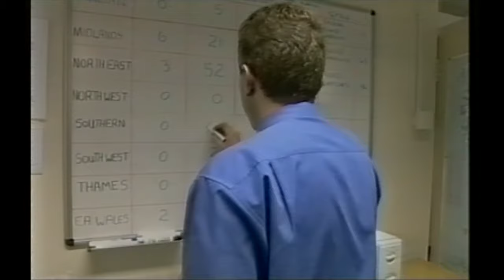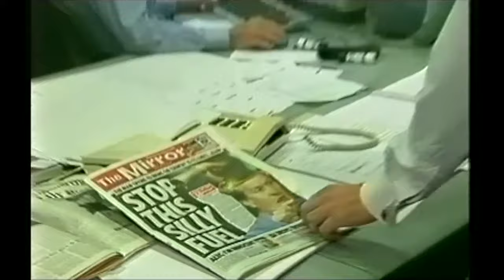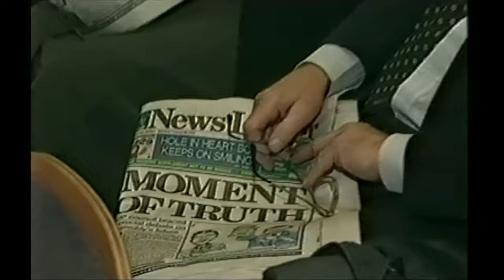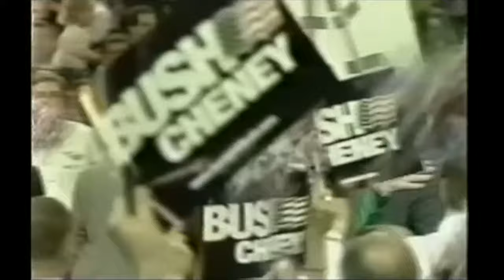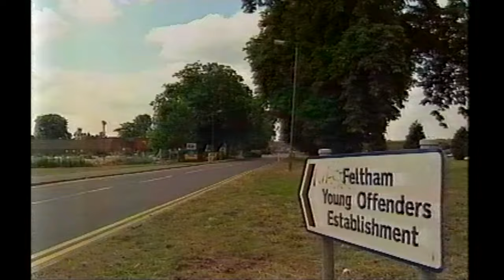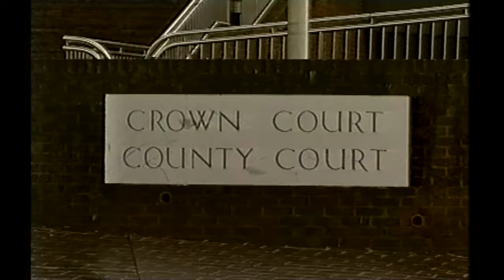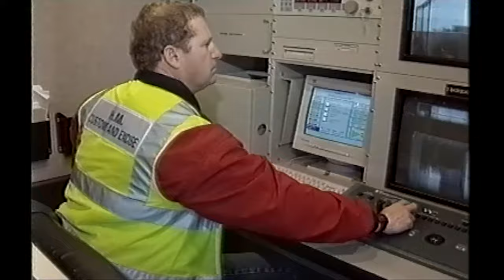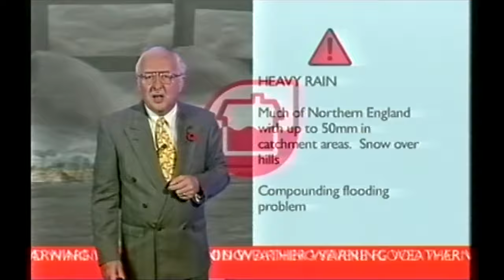BBC Ten O'Clock News - 02 Nov 2000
Floods, fighting, football and more, in this edition of the Ten O'Clock News from November 2nd 2000. Plus some local news from that London-- er, sorry, from The South East.

[Subtitles automatically generated by OpenAI Whisper. May contain errors.]